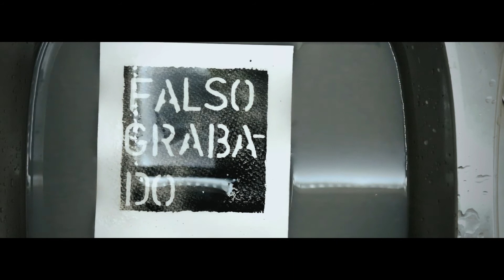Taller sobre falso grabado, a cargo de Lecuona y Hernández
Vídeo del encuentro y del taller sobre falso-grabado que ofrecieron en TEA Tenerife Espacio de las Artes los artistas Beatriz Lecuona y Óscar Hernández. En esta actividad, vinculada a la exposición 'Casi el azar: Óscar Domínguez, la decalcomanía y sus derivas', Lecuona y Hernández explicaron algunas de las claves en su proceso de trabajo e impartieron un taller práctico sobre esta técnica. [Vídeo realizado por Mila Garsós]